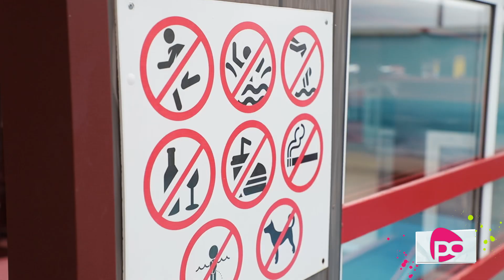🐡Де у Львові поплавати? // АНОНС програми РОЖЕВІ ОКУЛЯРИ